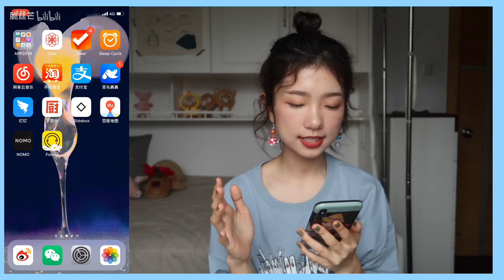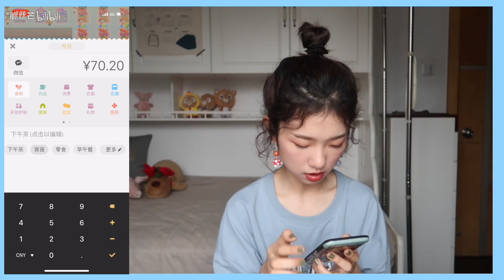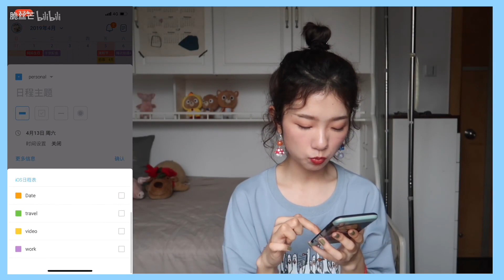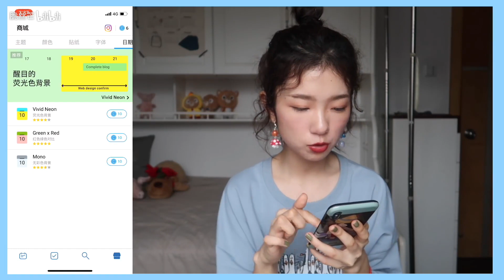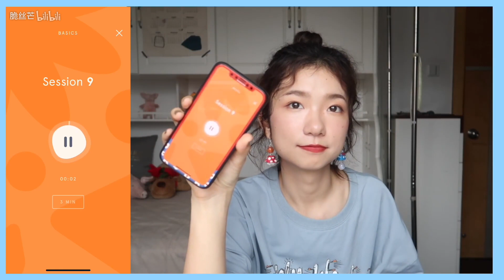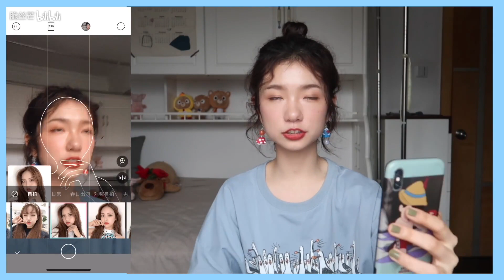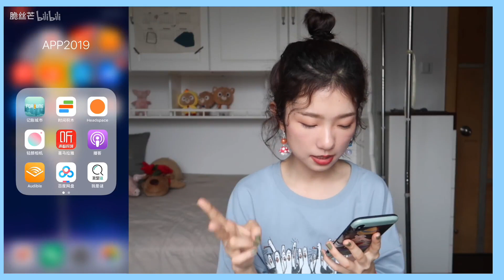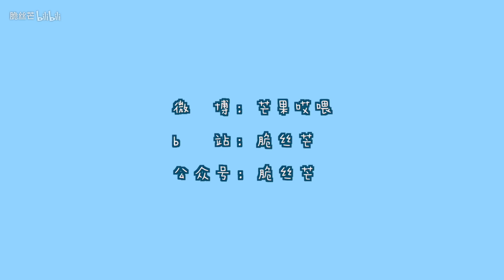what's on my phone 2019 | 聊聊最近发现的超棒app | 记账，日历，学习，小游戏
说起app我就变话痨，所以这支视频稍稍长了那么一点
你们发现了什么好用的app记得推给我鸭